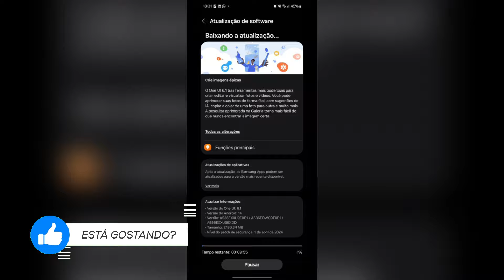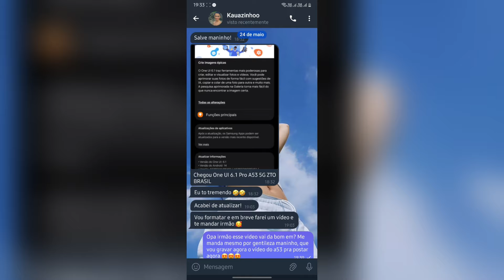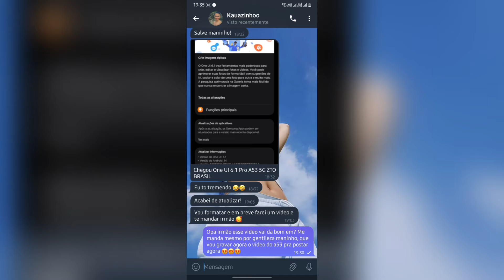🚨DE ÚLTIMA HORA! CHEGOU (ZTO) BRASIL ONE UI 6.1 PARA ESSE GALAXY A 5G (PODE BAIXAR!)📱